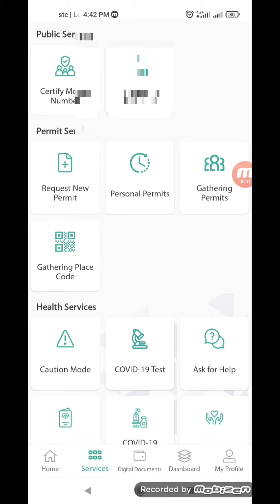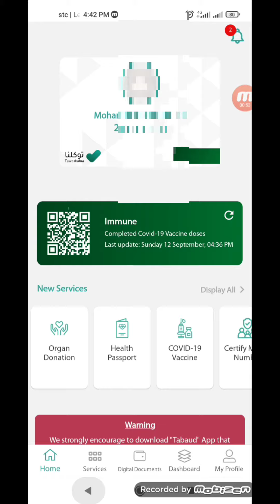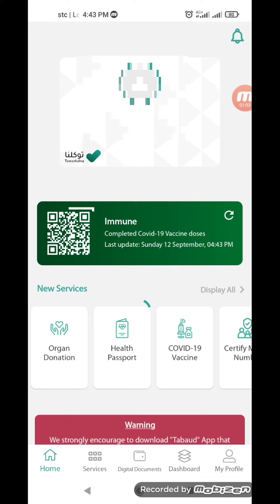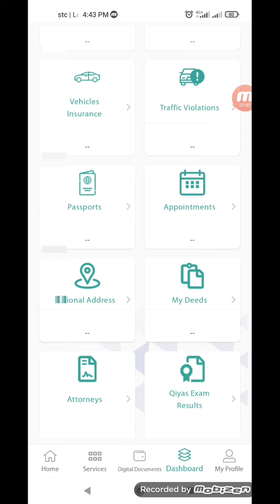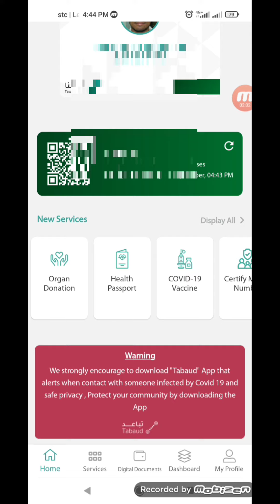tawakkalna new update- tawakkalna fingerprint - tawakkalna biometric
thanks